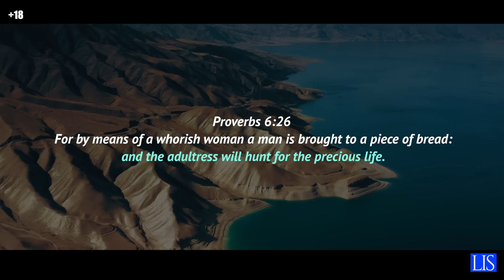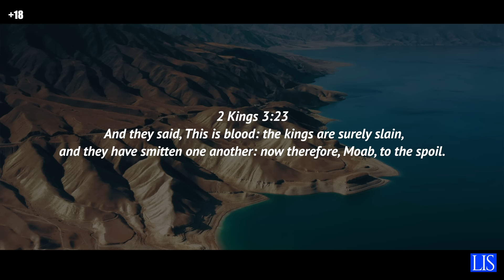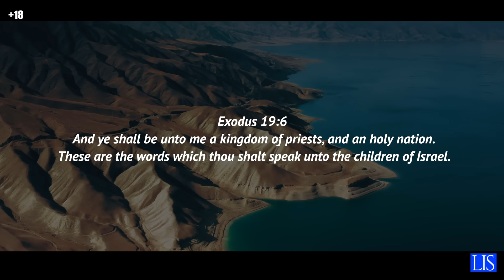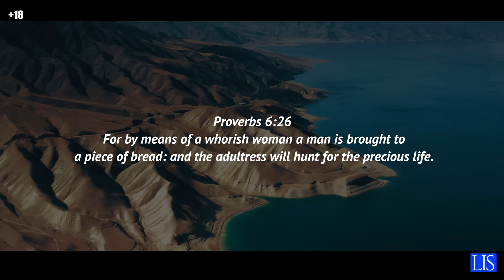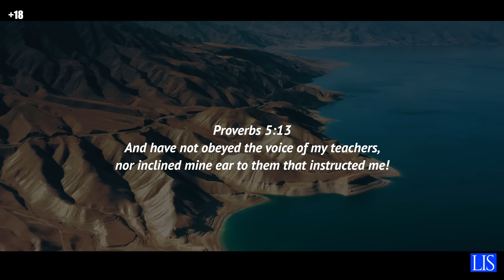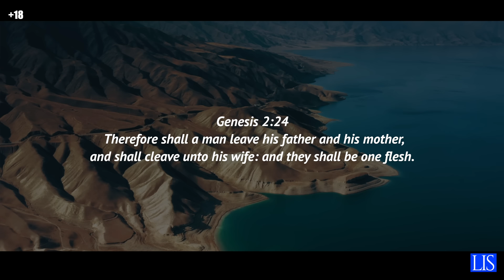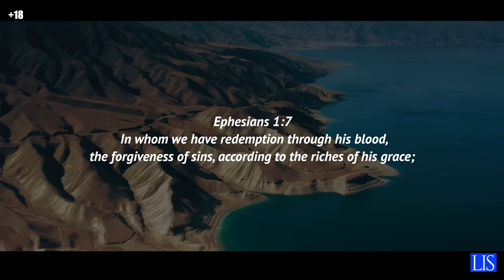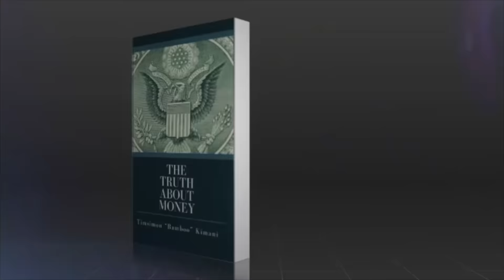LIFE IS SPIRITUAL PRESENTS - JOY'S CONFESSION "HOW I SNATCHED WEALTHY HUSBANDS USING WITCHCRAFT"